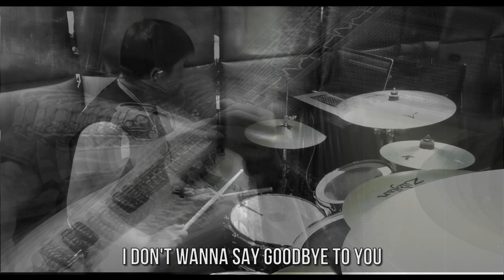MY LOVE by: The PlayGround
Music & lyrics by: Jeffrey Aguirre

GUITAR/VOX - IVAN
BASS - JEFF
GUITAR - JETHRO
DRUMS - LLOYD
BASS - TYRON*

The PLAYGROUND is composed of 5 Filipino musicians currently based in Hong Kong, playing nightly in major live band spots in the country with their own respective groups. They play almost all genres of popular music at venues from dance clubs to 5-star hotels.
 Having collectively worked in different countries for the past decade like Japan, Malaysia, Thailand, China, Hong Kong and of course, the Philippines, their thirst for music is never quenched. While at the peaks of their careers and creativity, friends Jeffrey, Jethro, Ivan, Tyron and Lloyd formed The Playground in 2012.

* not in video